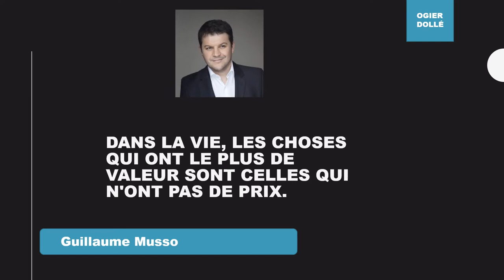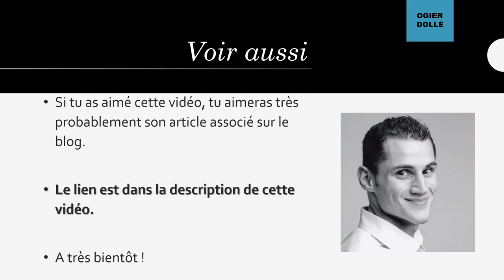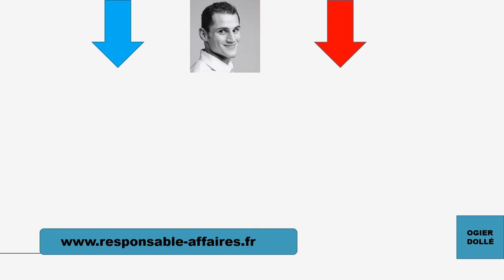Guillaume MUSSO : 7 citations inspirantes ( coup de coeur )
Clique-ici pour découvrir 7 citations inspirantes de Guillaume Musso.

Mots liés à la vidéo :  littérature, librairie, coup de coeur